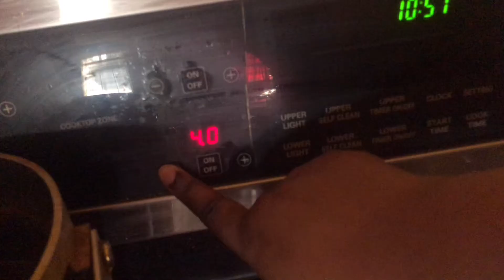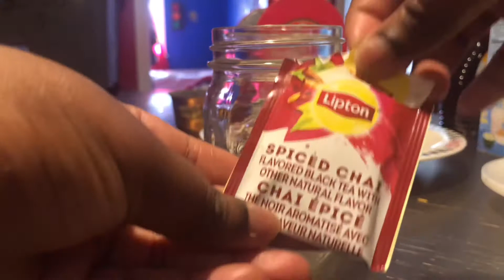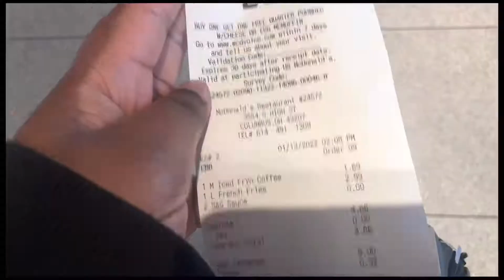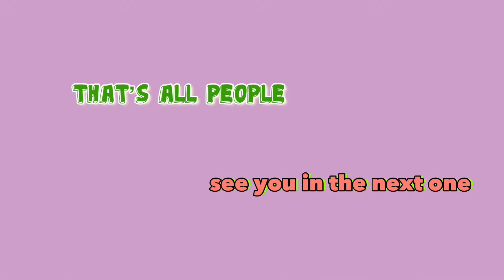Spend the day w/ me 🙂❤️| Library, Packages 📦, Chit Chat 💬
a regular day w/ me, running errands and ranting

Record: iPhone 8
Edit: Wondershare Filmora X
Thumbnail: Canva
💕about me💕

Age: 18
From: Columbus, OH
BDAY: June 22nd
Fav. Color: Purple/Lavender/Black